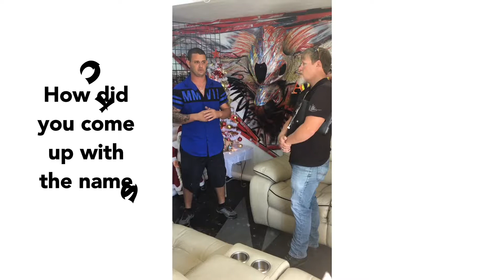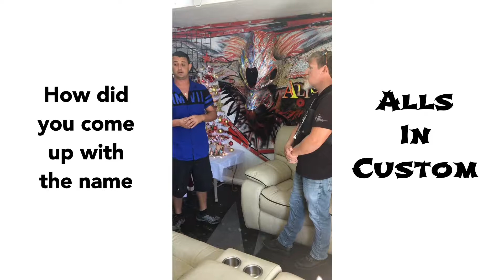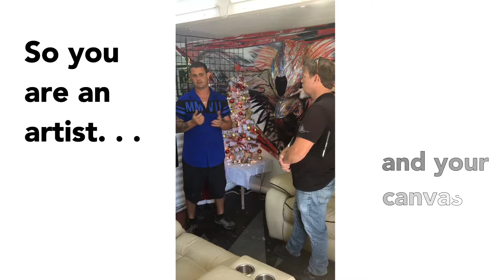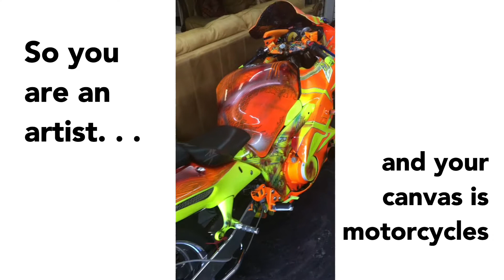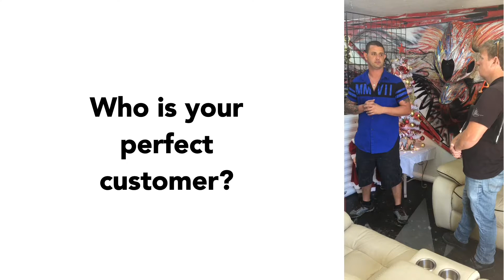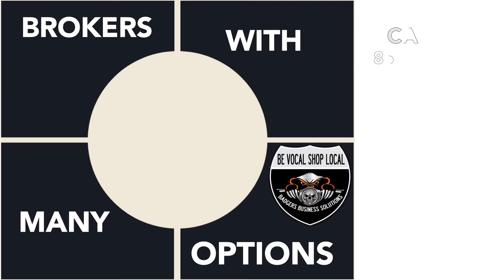Alls In Custom Fort Myers Beach - Badgers Business Solutions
Client tells why he chose to stop using Square and get his own merchant account through Badgers Business Solutions.

If you are looking to customize any fun toy (motorcycles, ATVs, etc.) then check them out!

Alls In Custom
815 Buttonwood Drive
Fort Myers, Beach, FL